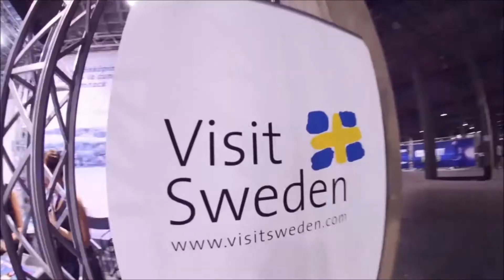Evident Victory Sports - Dreamhack Valencia 2013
Evident Victory Sports